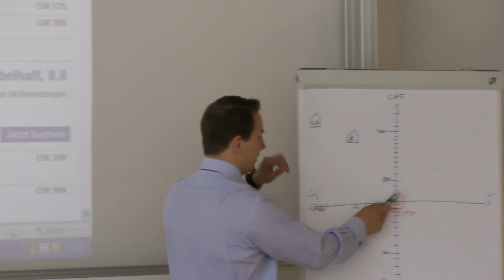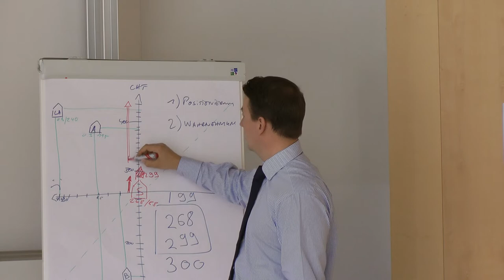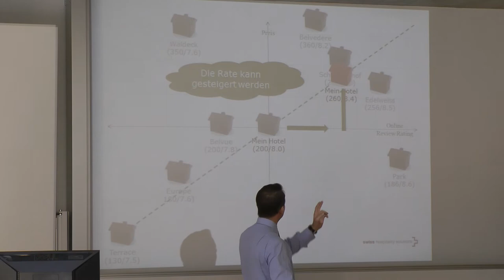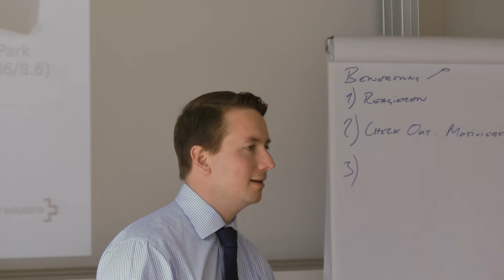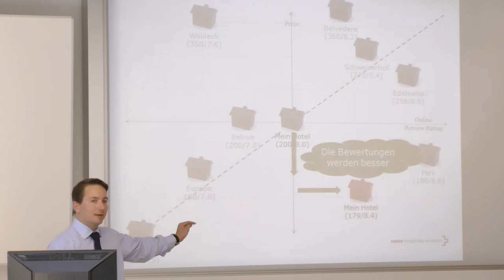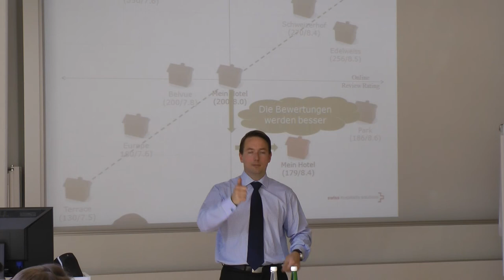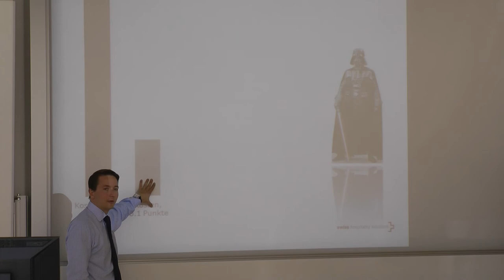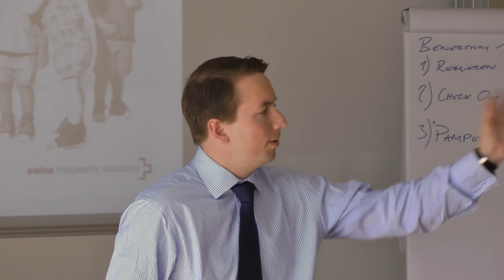Wilhelm K. Weber - Linking Social Media and Revenue Management - Part 2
Workshop of Wilhelm K. Weber, Partner at SHS Swiss Hospitality Solutions,
Online Marketing Day 2012 at SSTH Chur